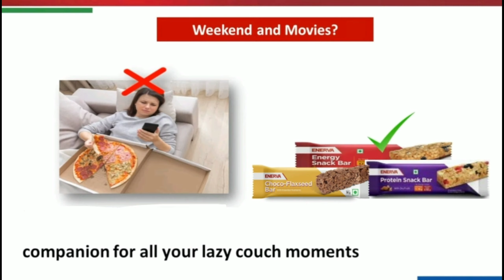VESTIGE ENERVA Flax seed bar | Protein snack bar | Energy snack bar | MALAYALAM | Vestige products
Replace your unhealthy snacks with ENERVA healthy bars
flax seed bar
protein snack bar
energy snack bar
nutrition breakfast

hyvest ultra swab
hyvest ultra wash
hyvest ultra matic
hyvest ultra guard
hyvest ultra scrub
best cleaning solutions
antibacterial floor cleaning
antibacterial dish washing liquid
antibacterial laundry washing liquid
vestige malayalam#prevention is better than cure
vestige army
vestige products malayalam
direct selling
own business
winning team#
karma global#
hair fall#vestige hair oil#vestige shampoo## daily care shampoo#